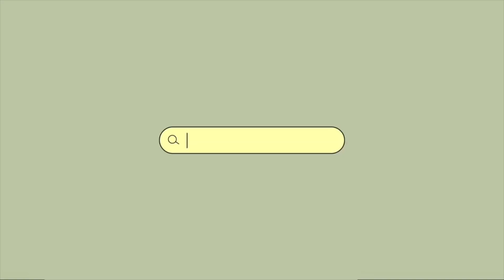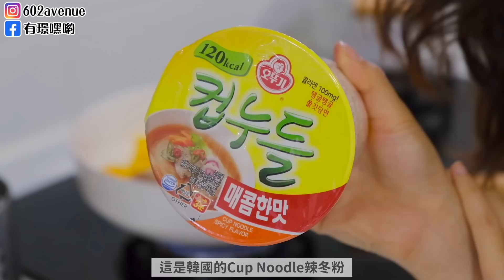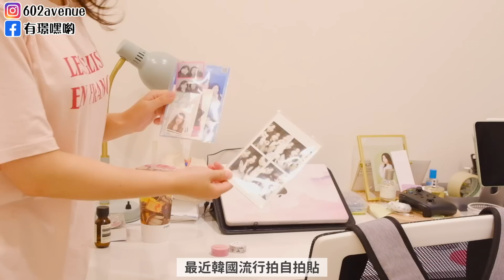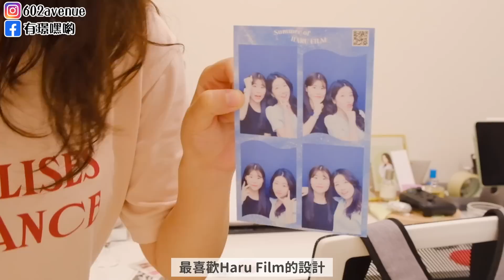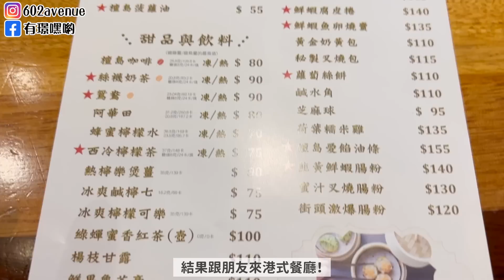VLOG韓國女生回台灣過生日🎂居家檢疫吃什麼，韓國戰利品，5星級飯店，韓式烤肉店 | 有璟嘿喲 | 韓國人住在台灣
這次回台灣紀錄居家檢疫吃什麼～
也有自己DIY棉花糖，做Kimchi炒飯等等！